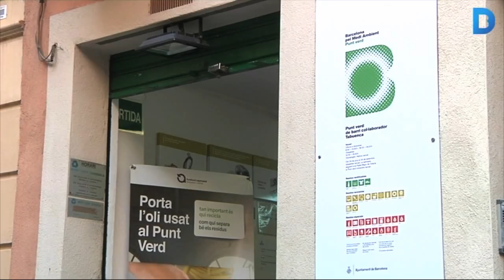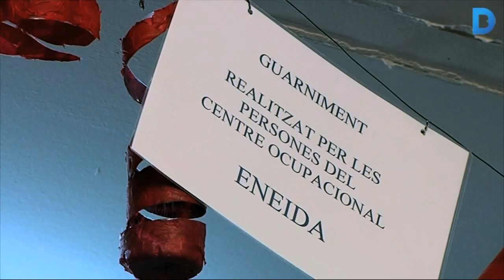Tabuenca, tota la vida vetllant pel medi ambient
El centre de recollida de residus reciclables i reutilitzables Tabuenca va començar fa 12 anys a Gràcia. Pioner en el seu servei directe als veïns, es va crear a partir del recuperador d'un drapaire, que era l'avi Tabuenca, el primer de tres generacions dedicades al medi ambient. Ara, la tasca de la família Tabuenca ha estat reconeguda amb un Premi Vila de Gràcia. Més informació